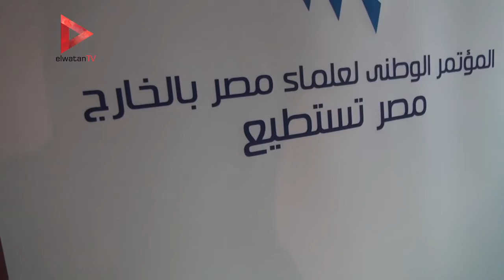وزيرة الهجرة: الرئيس السيسي كلفنا بالتواصل مع العلماء المصريين بالخارج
تقرير: بسام فوزي

جريدة الوطن
جريدة يومية مستقلة